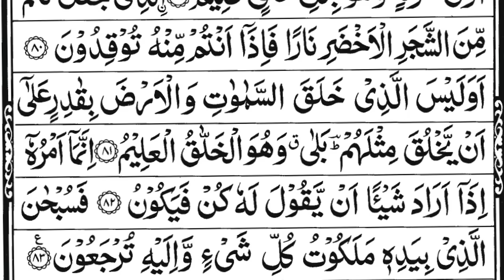Surah Yasin (Yaseen) | سورۃ یس Recitation | Full With Arabic Text (HD) | 36سورۃ یس